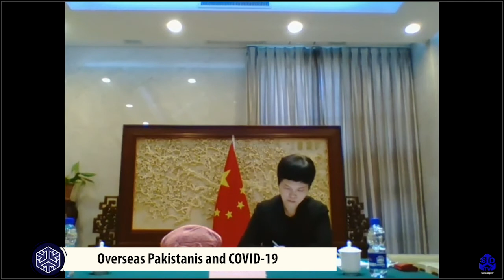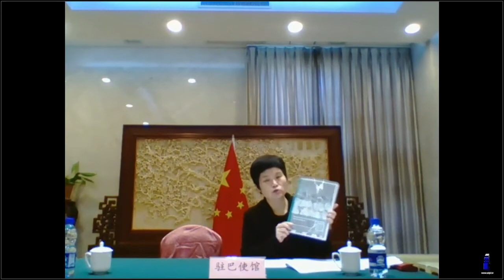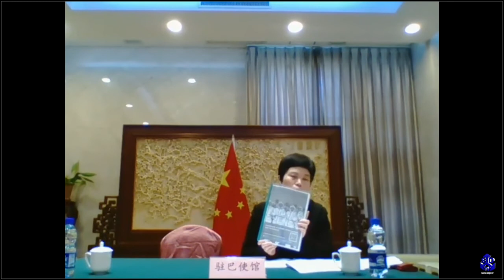Combating COVID-19: Learning from China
Watch to learn what steps Chinese government has taken to combact COVID-19 and what are lessons from Wuhan